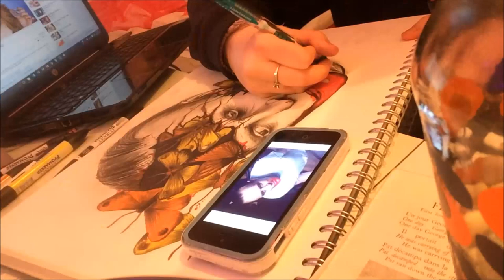Hannibal Lecter speed drawing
my original drawing of Anthony Hopkins as Hannibal Lecter in the silence of the lambs
i have an instagram for my artwork @_aimeeglennon